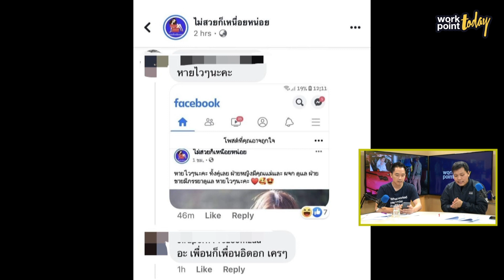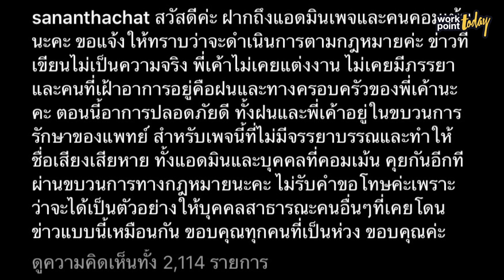ฝน ฮอร์โมน เตรียมฟ้องหมิ่นประมาท l Workpoint Today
พบกับ Workpoint Today
รายการข่าวสาร สาระความรู้ สุขภาพ การเงิน ธุรกิจ สังคม กีฬา บันเทิง
ชีวิตวัยทำงาน และ แรงบันดาลใจ

Workpoint News และ Workpoint Entertainment